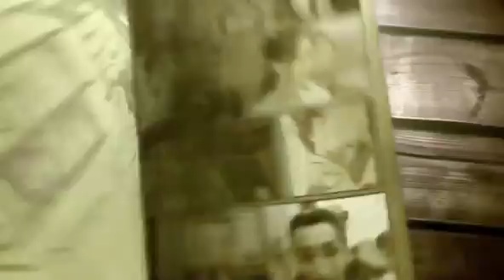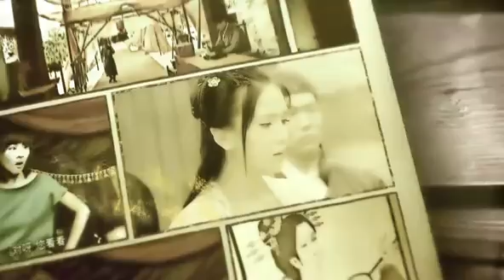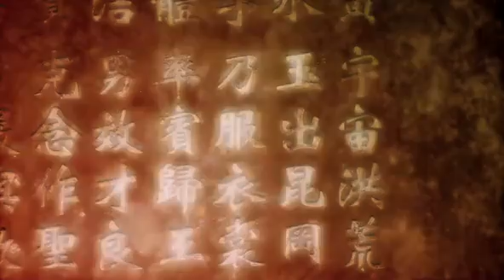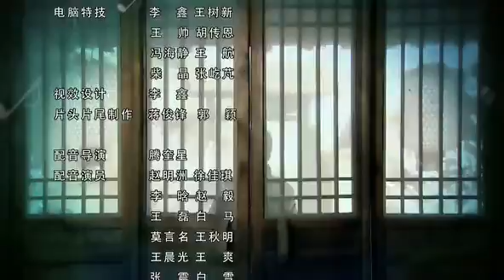《四手妙弹》14——美少女穿越探案录（马天宇、韩栋、黄海冰主演）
剧情简介：四个女孩再次穿越，欧奇出场借手饰被盗帮少夫人除去府内老奴，顺利留在文府。而苏放和郝佳彤被擒，巧遇文府公子文少辉。她们被卷入不知名的幕后黑手为文少辉所设下的生死赌局……